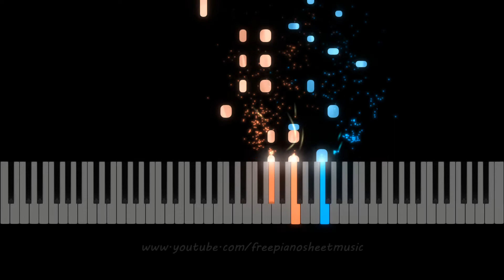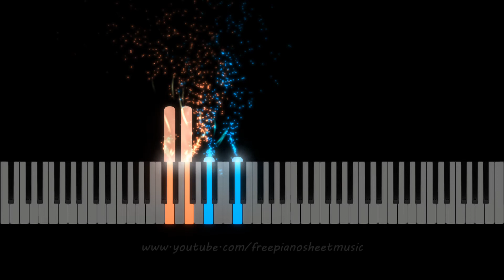"Halloween Night" Piano Solo, Free Sheet Music, MIDI & MP3 - Part 1 & 2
Learn to play Halloween Night on the piano. Piano Synthesia Tutorial.